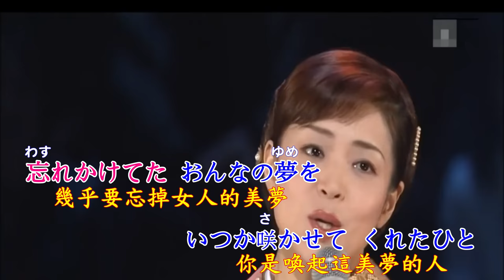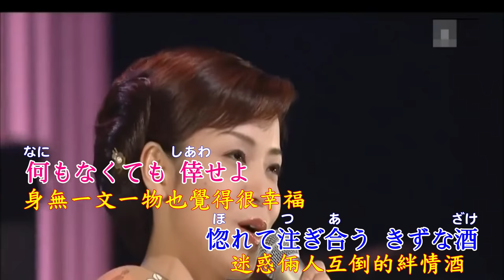【きずな酒】石原詢子 //日文/漢譯/中譯//LIVE版